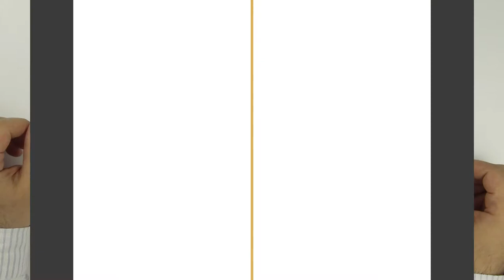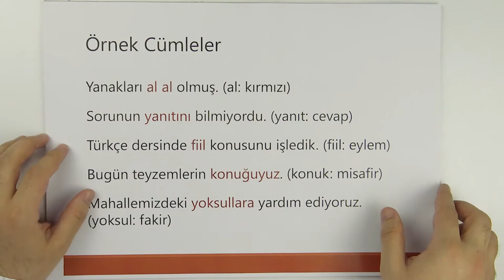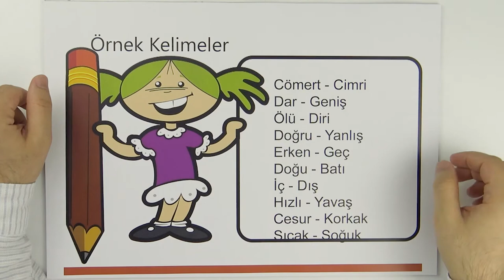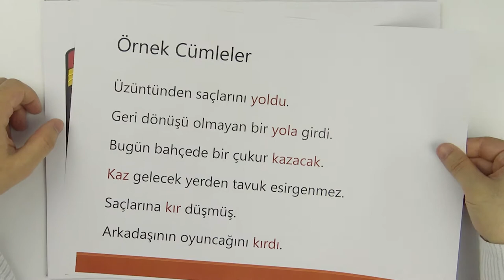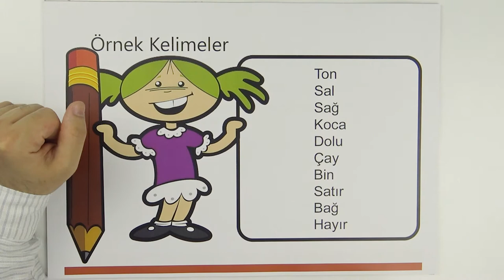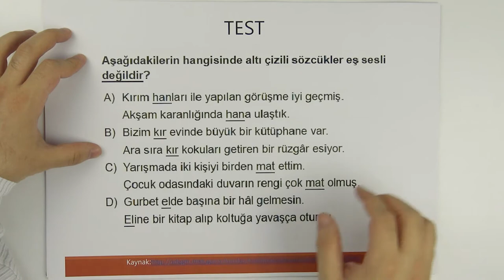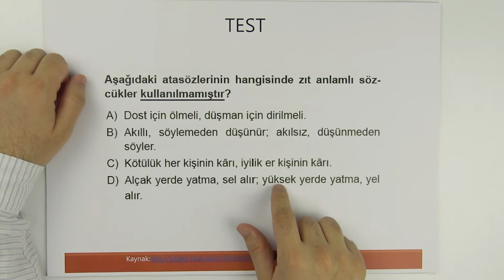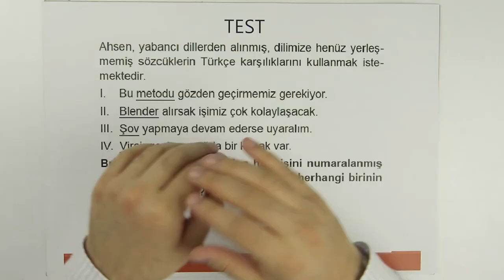2) 5. Sınıf Türkçe - SÖZCÜKTE ANLAM (Sözcükler Arası Anlam İlişkisi-Söz Sanatları) 2. VİDEO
5. Sınıf Türkçe SÖZCÜKTE ANLAM (Sözcükler Arası Anlam İlişkisi-Söz Sanatları) Konu Anlatımı, Etkinlik ve Soru Çözümü Videosu. Öğretmen: MEHMET FATİH KÖKSAL.